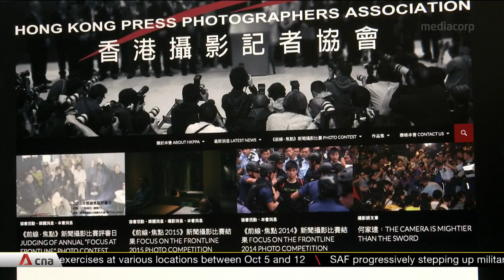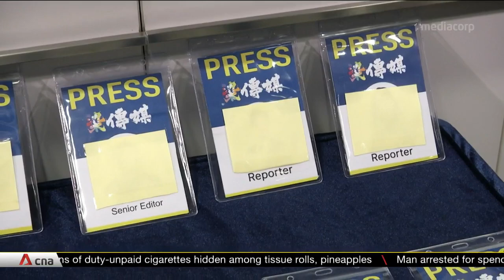Hong Kong leader Carrie Lam dismisses criticism of police media policy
Hong Kong Chief Executive Carrie Lam has dismissed suggestions that police are suppressing press freedom and screening journalists. A new police policy only recognises journalists from media outlets registered with the government. However, organisations that have been refused registration have vowed to continue reporting on the streets.